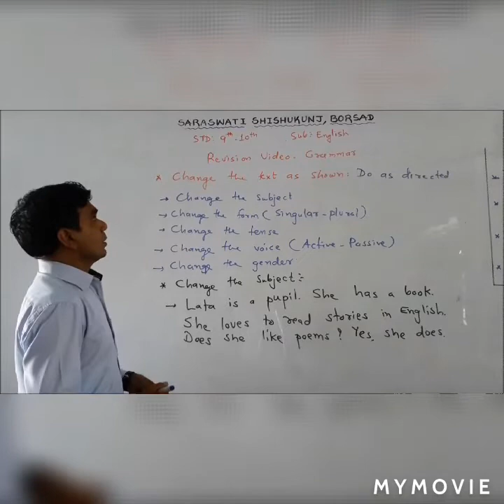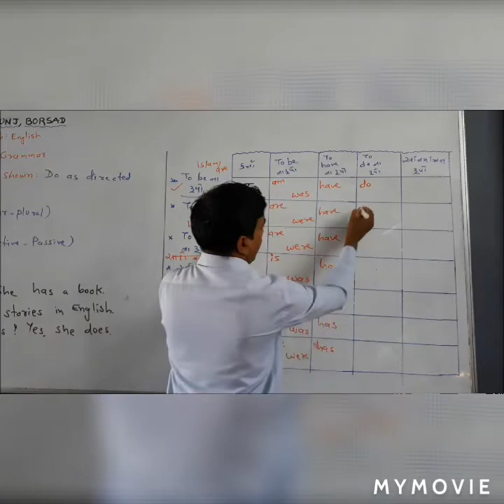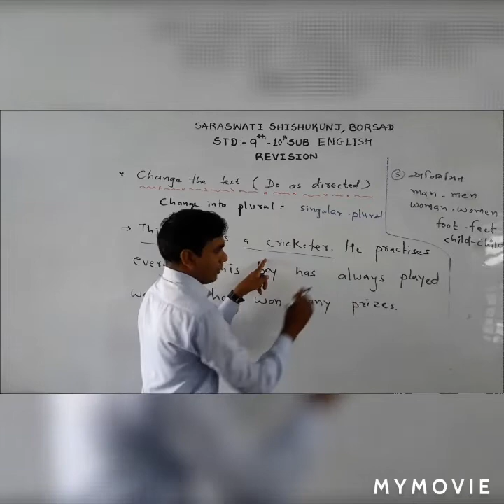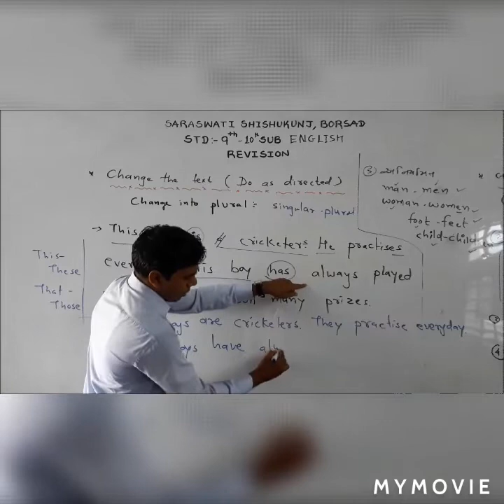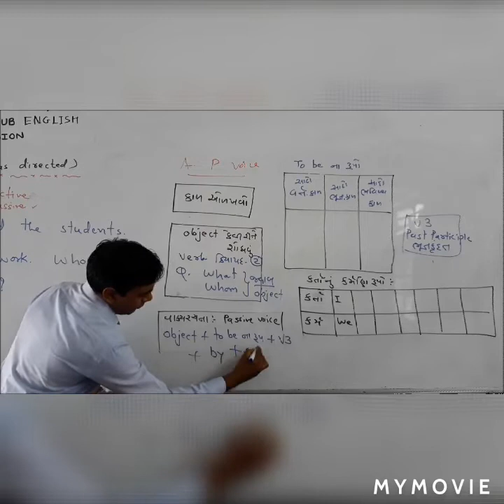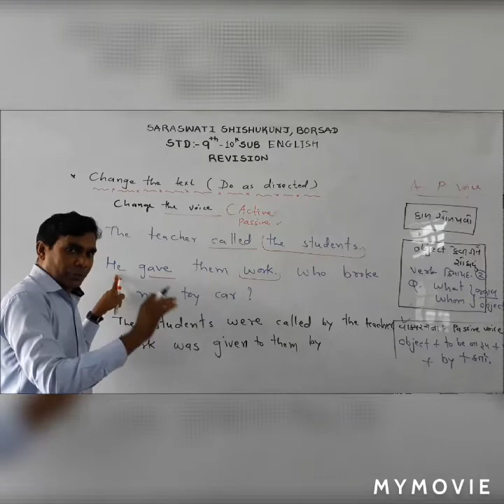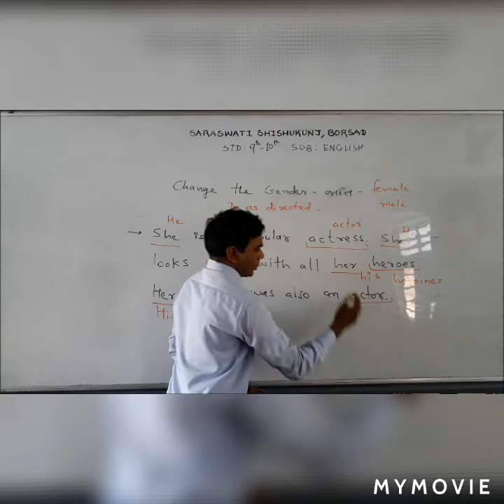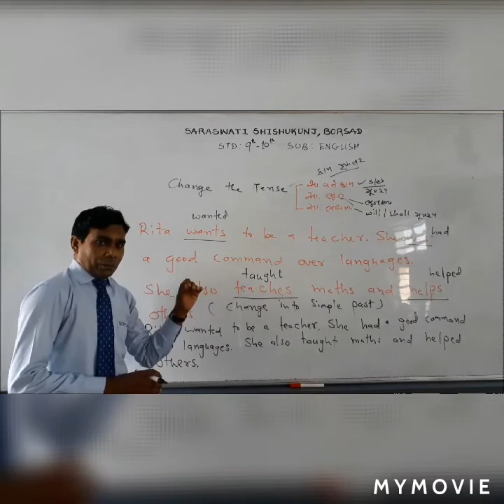ધોરણ-10-અંગ્રેજી-રિવિઝન વિડીયો-3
યુનિટ ટેસ્ટ-1
સરસ્વતી શિશુકૂંજ-બોરસદ